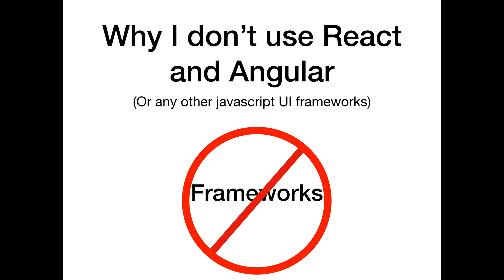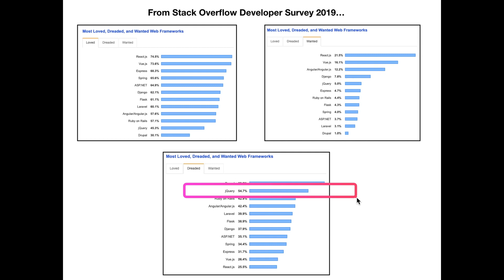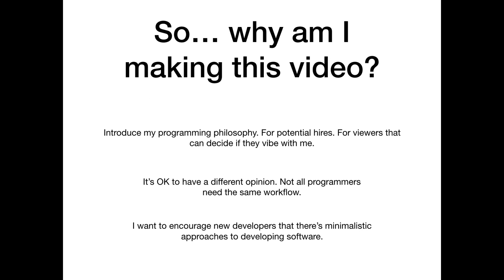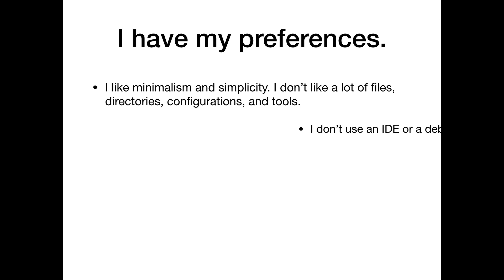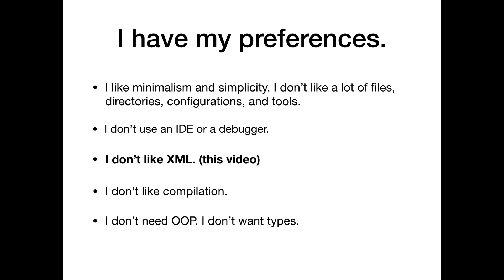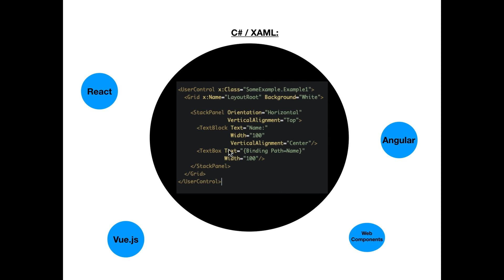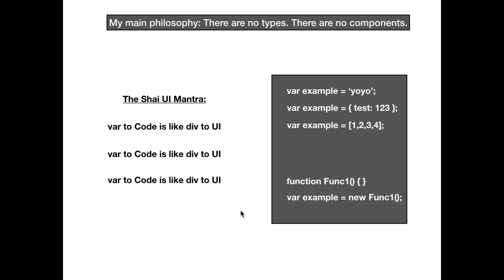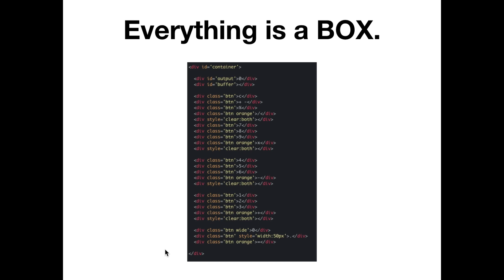Why I don't use React, Angular, or any other JavaScript UI Frameworks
In the video I show you why, in my opinion, frameworks are unnecessary and why you should stick to the basics. I know there's people that may disagree with what I say. In my current job, there's teams that use Angular and others that use React and even other languages and technologies. All my colleagues know I'm into simplicity and streamlining. We have discussions about this all the time. In fact, I just recently converted a large codebase of mine that I wrote in React (a few years ago) to vanilla javascript because it was slowing down my dev time. That's what inspired me to create this video. I’m known for keeping things simple and efficient. Everything is a BOX. The entire layout of my apps are done with divs, sure I might use an img tag or table tag here and there. But the idea here is to treat div the same way var is treated. TYPELESS.